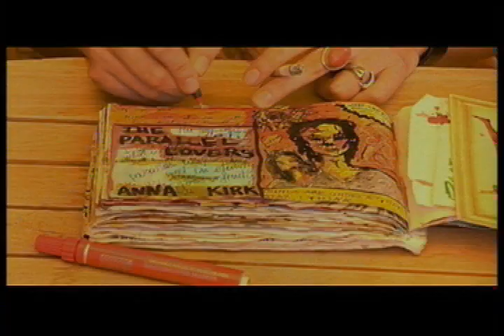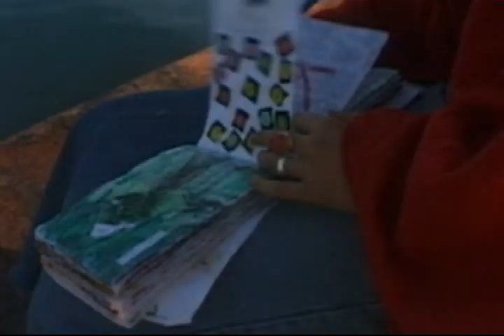Pigface - Kiss King (High High High)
Pigface - Kiss King (High High High) meets Asia Argento's "Scarlet Diva" fur educational purposes only!!!